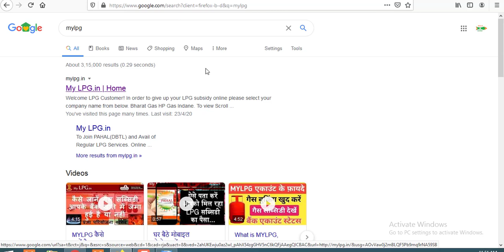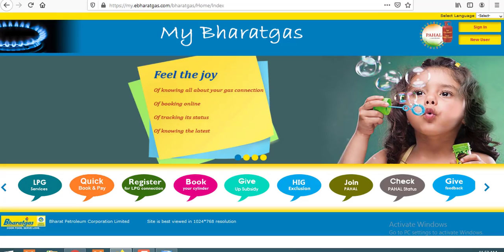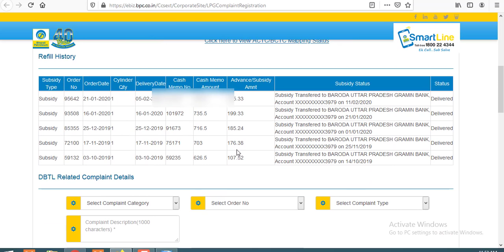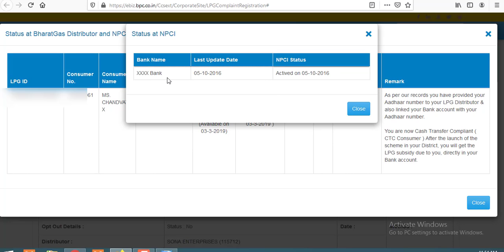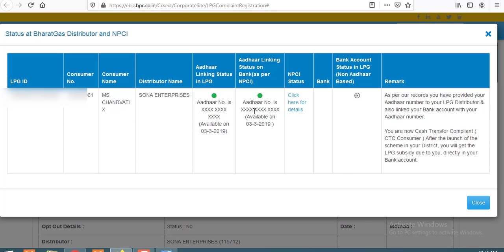उज्जवला योजना में फ्री वाले गैस सिलेंडर की पहली क़िस्त नहीं मिली तो क्या करे,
उज्जवला योजना में फ्री वाले गैस सिलेंडर की पहली क़िस्त नहीं मिली तो क्या करे,ujjawala yojana me first kisat kaise milegi

उज्ज्वला योजना के फ्री गैस सिलेंडर ( free cylinder ujjwala yojana) के लिए चार अप्रैल तक आयेंगे अकाउंट में पैसे ! पीएम मोदी ने जब भारत में लॉक डाउन करने की घोषणा की तो उसके कुछ दिन बाद ही गरीब लोगों के लिए राहत की कई घोषणा की गयी !इनमें प्रधानमंत्री उज्ज्वला योजना के लाभार्थियों को मुफ्त गैस सिलेंडर देना भी शामिल है ! केंद्र सरकार तीन-चार अप्रैल तक उज्ज्वला के सभी लाभार्थियों के बैंक खातों में सिलेंडर खरीदने के लिए पैसे जमा करा सकती है ! इसके बाद लाभार्थी अपना एलपीजी गैस सिलेंडर बुक करा
सकते हैं, दूसरा सिलेंडर 15 दिन बाद बुक होगा !